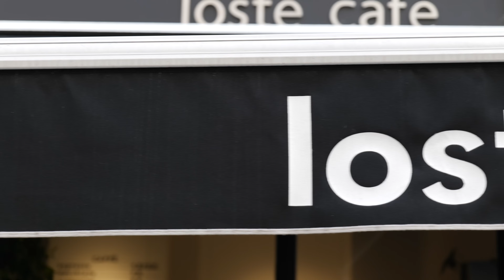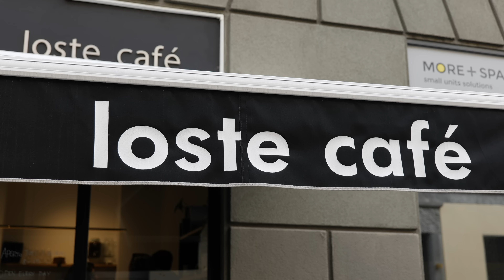La MIGLIORE COLAZIONE di Milano 🥐 | BREAKFAST CLUB EP.1 | MochoHf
Raga inizia questo nuovo viaggio alla ricerca delle colazioni più buone d'Italia: benvenuti a BREAKFAST CLUB! 🥐

Partiamo dalla città che mi ha accolto, Milano!
Siamo da Loste Cafe e questa è la mia colazione preferita della città ❤️

Lessssss go!

📹La mia apparecchiatura VIDEO:

🍴 Accessori per cucina CONSIGLIATI:

SOCIAL (seguimi)